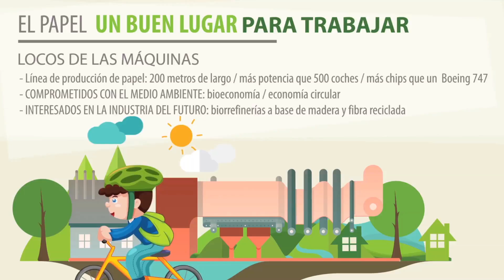TERTULIA BLOQUE 2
Tertulia PapelVISIÓN 2.- Empleo y formación. Carmen, Antonio, Paula y Adrián, tras compartir un rato de deporte en el  Polideportivo Municipal, conversan sobre sus preocupaciones y expectativas. Adrián tiene claro que le gustaría trabajar en lo suyo, en la ingeniería ambiental, pero en la industria. Paula le felicita por tenerlo tan claro, porque sus alumnos del instituto están muy perdidos. Carmen manifiesta su preocupación por el futuro laboral de sus nietos. Antonio y Adrián son más optimistas.